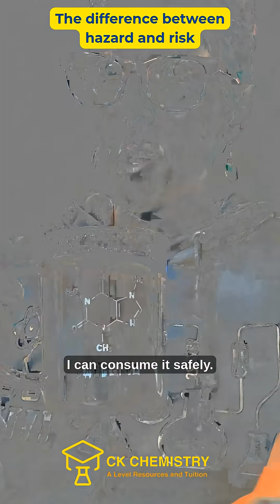A Level chemistry - what's the difference between hazard and risk?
If you get an exam question asking about the hazard associated with a chemical substance, try to use words that match the 'recognised' hazard symbols - toxic, corrosive, flammable, irritant etc.

But remember that hazards also depend on concentration - so while concentrated sulfuric acid, or HCl gas, are considered corrosive, dilute acids are only irritants.

When we write a 'risk assessment' we consider how likely it is that something bad will actually happen and how to take measures to reduce that risk.

You're not going to be asked to write a risk assessment in a chemistry exam. But you might be asked about safety precautions. Goggles and lab coats don't normally get you any marks - they are considered 'good laboratory practice' so you would be assumed to be doing that anyway.

If you get asked about safety precautions, make them specific to the hazard you are dealing with.
- If the substance is flammable, keep it away from naked flames (use an electric heater or water bath)
- If the substance is toxic, reduce the concentration and wear gloves
- If a hazardous gas is involved, use a fume cupboard

Are you an A Level chemistry student (or teacher)?
Plus I have a free mailing list for A Level chemistry - get weekly retrieval practice quizzes plus updates on resources, free courses and online classes

Want to try my online revision masterclasses and practice questions, including my full chemistry calculations course, for free?